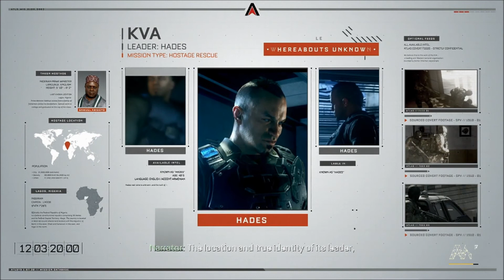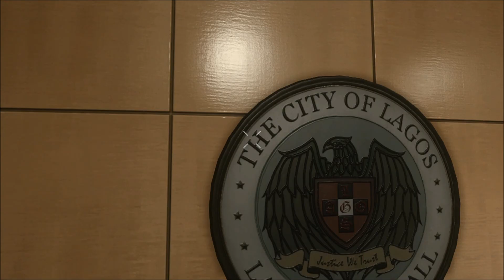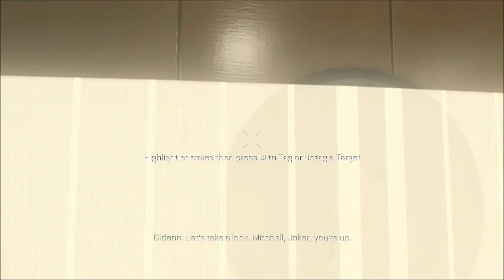Call of Duty:Advanced Warfare Campaign [Part 3-What A Fly Camera]